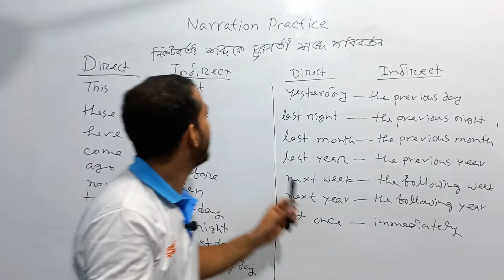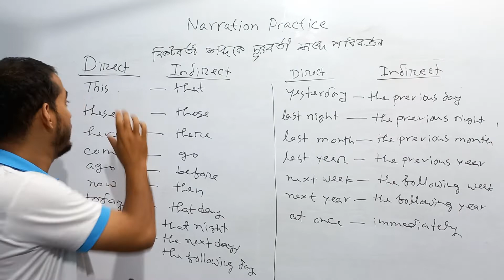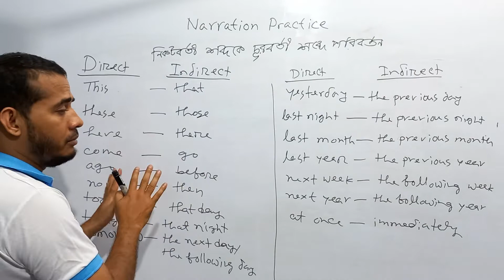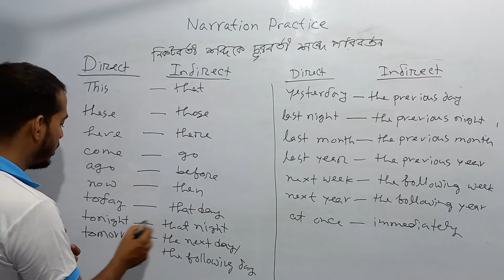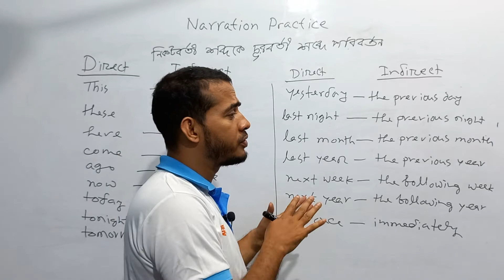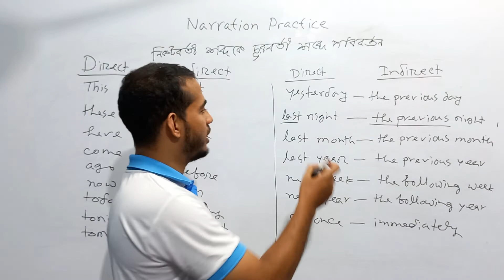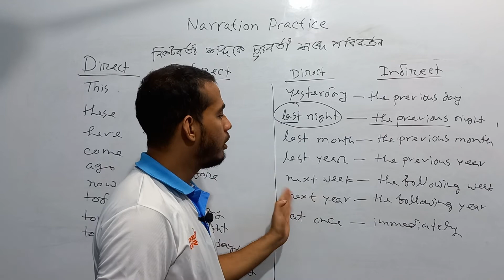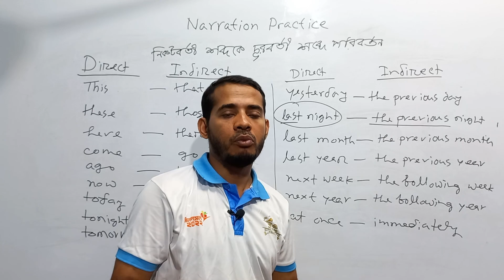ইংরেজি গ্রামার narration | Indirect Speech এ Time and Place References পরিবর্তন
ইংরেজি গ্রামার narration ভীতি দূর করতে এই একটি ক্লাসই আপনার জন্য life saving হতে পারে।
Direct Narration থেকে Indirect Narration করতে আমি সহজ ৪ টি ধাপ অনুসরণ করবো।
i) Reporting Verb পরিবর্তন
ii) Conjunction পরিবর্তন
iii) Pronoun পরিবর্তন
iv) Tense পরিবর্তন

এই ক্লাসে আমি Changing Time and Place References in Indirect Narration  নিয়ে আলোচনা করেছি।

SSC, HSC, বিশ্ববিদ্যালয় ভর্তি, বিসিএস প্রিলিমিনারি সহ সকল পরিক্ষার ইংরেজি ভীতি দূর করতে নিয়মিত ক্লাস নিয়ে আপনাদের সাথে থাকছি। কোন কিছু না বুঝলে কমেন্টে প্রশ্ন করুন, ইনশআল্লাহ উত্তর পাবেন।